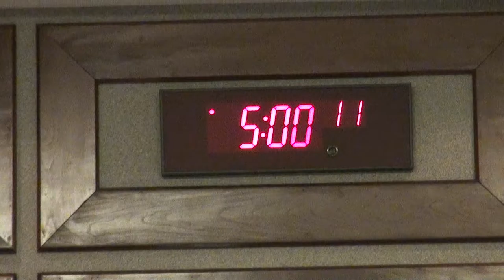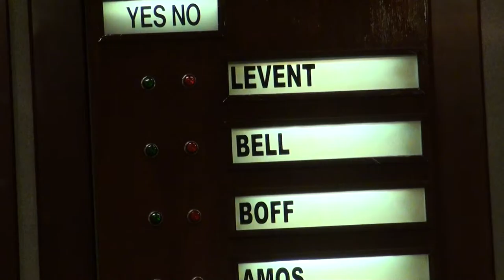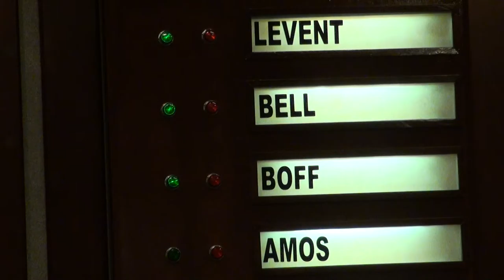Forsyth County Board of Commissioners 06/07/12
Forsyth County Board of Commissioners meeting June 7, 2012.